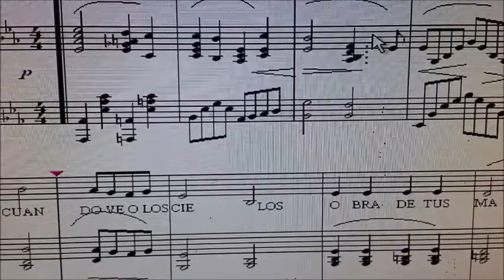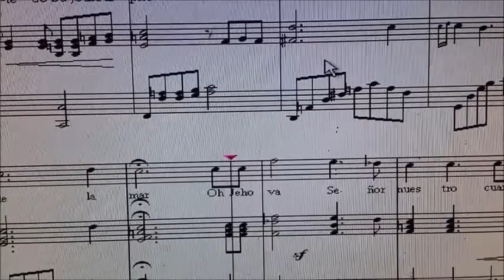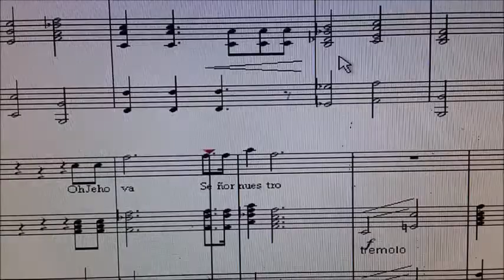SALMO 8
OBRA DE DR ANGEL L. SENQUIZ ORTIZ
PROGRAMA MUSIC TIME.TOCADO POR UNA
COMPUTADORA